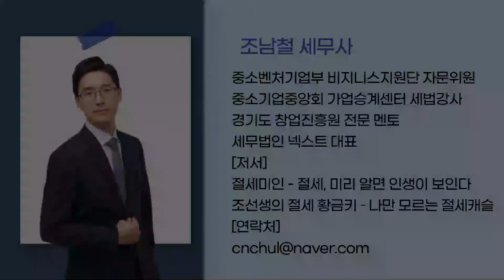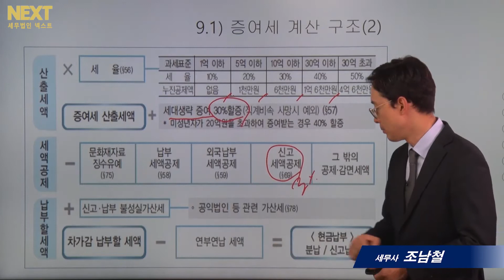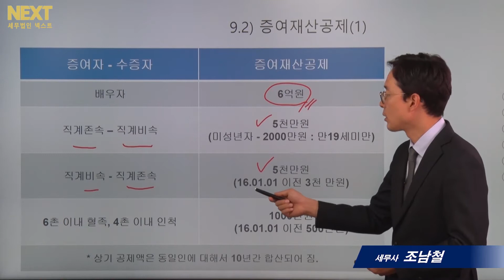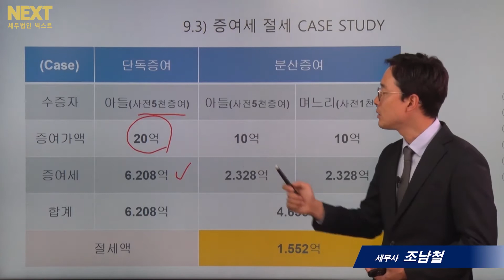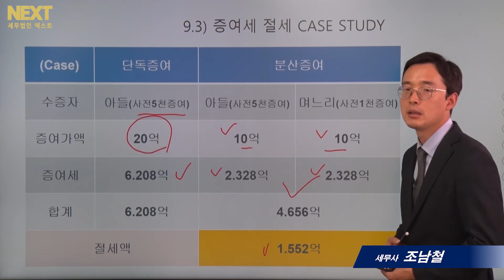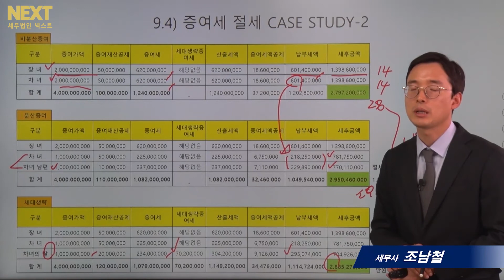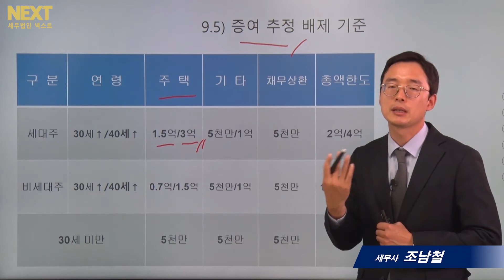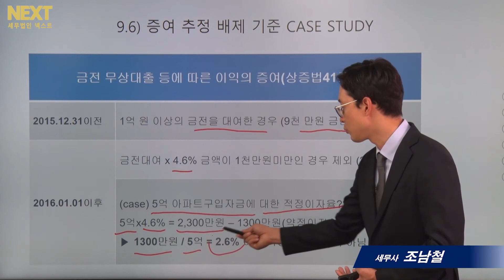증여세와 증여세 절세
안녕하세요. 세무법인 넥스트 조남철 세무사입니다.

5분 특강 Part 1. 가업승계와 상속증여세

9차시 – 증여세와 증여세 절세

1. 증여세 계산 구조

1) 증여세 과세가액
 ① 증여재산가액
 ② 비과세 및 과세가액 불산입
 ③ 채무액
 ④ 증여재산 가산액
 ⑤ 증여세 과세가액

2) 과세표준
 ① 증여재산공제
 ② 재해손실공제
 ③ 감정평가수수료
 ④ 증여세 과세표준

3) 산출세액
 ① 세율
 ② 증여세 산출세액

4) 세액공제
 ① 문화재자료 징수유예
 ② 납부세액공제
 ③ 외국납부 세액공제
 ④ 신고세액공제
 ⑤ 그 밖의 공제감면세액
5) 납부할 세액
 ① 신고납부 불성실가산세
 ② 차감 납부할 세액 – 연부연납 세액 = 분납/신고납부

2. 증여재산공제

1) 증여자 – 수증자 / 증여재산공제
 ① 배우자 / 6억원
 ② 직계존속 – 직계비속 / 5천만원(미성년자 – 2000만원 : 만 19세미만)
 ③ 직계비속 – 직계존속 / 5천만원(16.01.01. 이전 3천 만원)
 ④ 6촌 이내 혈족, 4촌 이내 인척 / 1000만원(16.01.01 이전 500만원)

3. 증여 추정 배제 기준

1) 구분 / 연령 / 주택 / 기타 / 채무상황 / 총액한도
 ① 세대주 / 30세↑, 40세↑ / 1.5억, 3억 / 5천만, 1억 / 5천만 / 2억, 4억
 ② 비세대주 / 30세↑, 40세↑ / 0.7억, 1.5억 / 5천막, 1억 / 5천만 / 1.2억, 2.5억
 ③ 구분없음 / 30세 미만 / 5천만 / 5천만/ 5천만 / 1억

2) 증여 추정 배제 기준 CASE STUDY
 ① 금전 무상대출 등에 따른 이익의 증여(상증법 41조의4)
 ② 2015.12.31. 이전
  – 1억 원 이상의 금전을 대여한 경우(9천 만원 금전대차계약)
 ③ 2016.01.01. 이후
  - 금전대여 x 4.6% 금액이 1천만원미만인 경우 제외(2.17억)
  - 5억 아파트구입자금에 대한 적정이자율?
   5억 x 4.6% = 2,300만원 – 1300만원(약정이자) = 1,000만원
   ▶ 1300만원 / 5억 = 2.6% 이자 약정하면 증여가 아님

4. 증여세 절세 CASE STUDY
 - 자세한 내용은 강의 영상을 참고해주세요